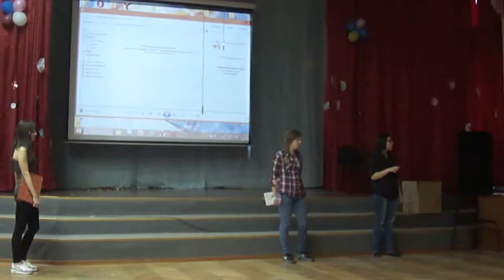Конференция о практике @ ПК14 25 декабря 2014